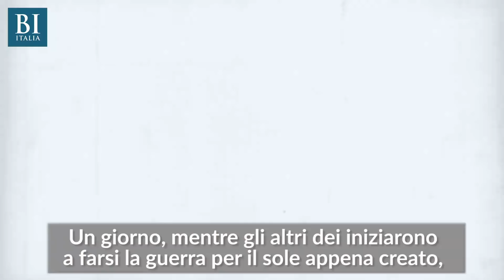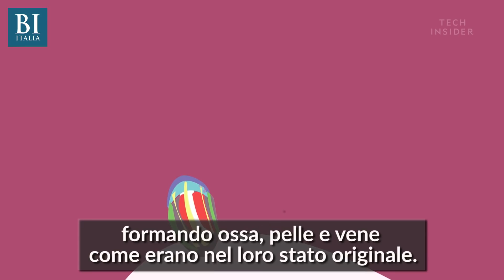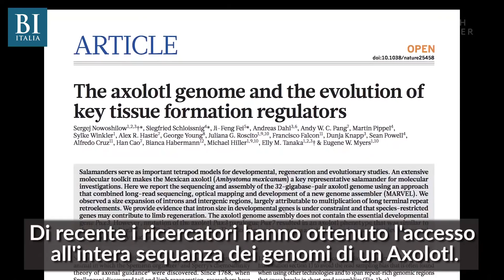Questa creatura marina è in grado di rigenerare le parti del corpo, compreso il cervello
Si chiama Xolotl ed è una creatura subacquea davvero unica. La sua particolarità è che è l'unico essere vivente in grado di rigenerare molte parti del suo corpo, compresi cuore, testicoli e cervello. Gli studiosi ora stanno cercando nelle sue cellule la chiave per riuscire a rinnovare i tessuti degli essere umani.